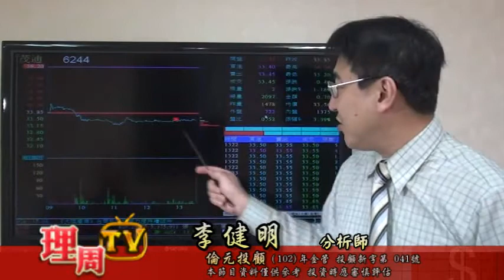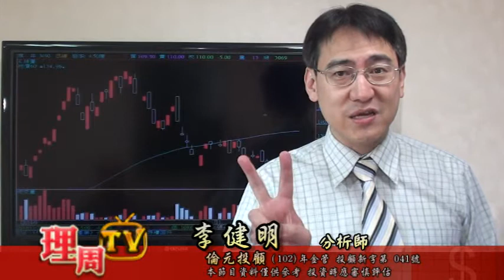1127 李健明-金像電2⊕力旺再創新高頂尖贏家